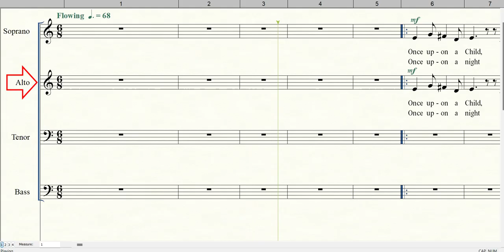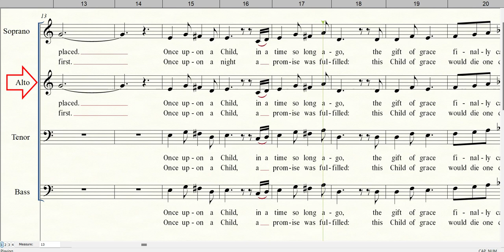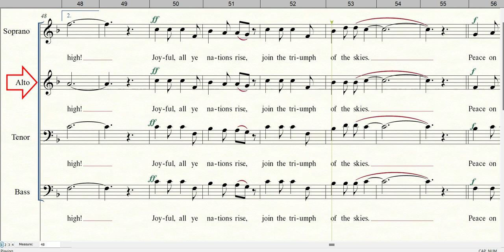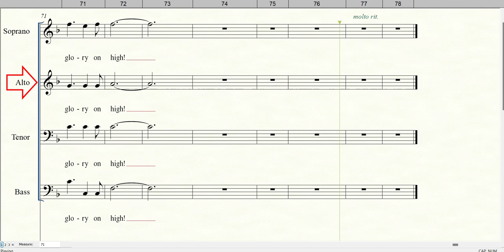ONCE UPON A CHILD | Alto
Words and Mujsic by Dannis & Nan Allen
Arranged by Dennis Allen
Copyright @ 199 New Spring Publishing, Inc. a div. of Brentwood-Benson Music Publishing, Inc.